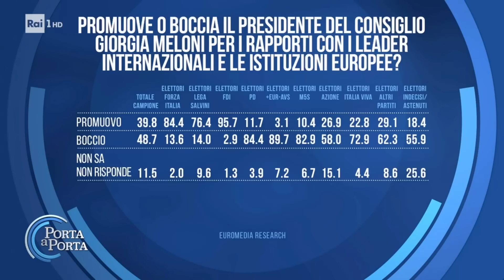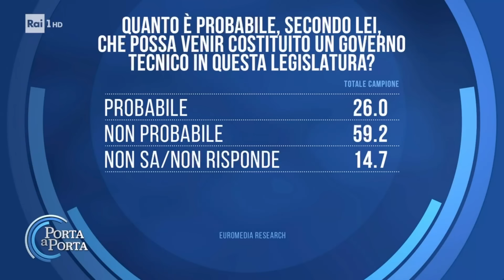Matteo Renzi ospite a Porta a Porta | 4/10/2023